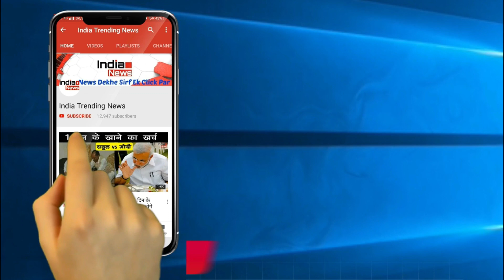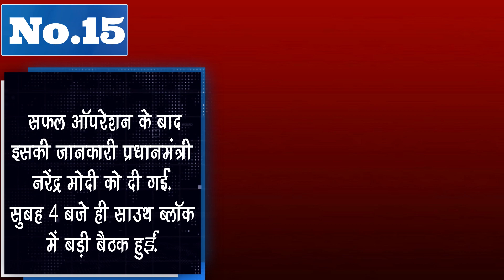जाने Air Strike को Pm Modi ने कैसे दिया अंजाम, अब तक का ख़ुफ़िया Operation !!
India Trending News (ITN) : जाने Air Strike को Pm Modi ने कैसे दिया अंजाम, अब तक का ख़ुफ़िया Operation !!